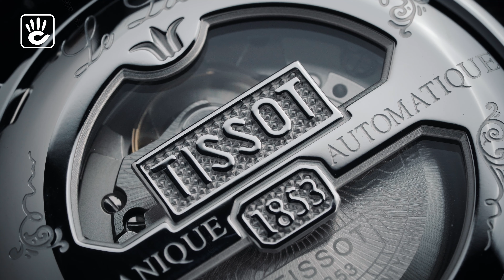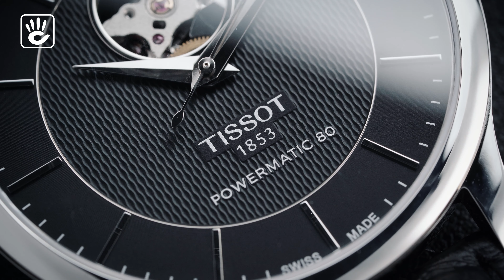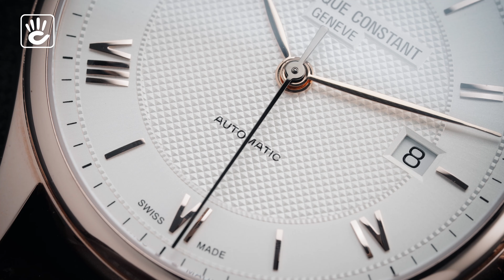Top 10 Đồng hồ FREDERIQUE CONSTANT FC-303MV5B4 | MIDO M024.407.11.061.00 | LONGINES L4.859.4.12.6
Top 10 Đồng hồ FREDERIQUE CONSTANT FC-303MV5B4 | MIDO M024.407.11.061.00 | LONGINES L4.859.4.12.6  Thuỵ sỹ đáng mua nhất

00:00 Intro
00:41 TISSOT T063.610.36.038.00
Đồng hồ Pin Thuỵ Sỹ Tissot
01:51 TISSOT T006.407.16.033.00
Đồng hồ cơ tự động Tissot
03:24 DOXA D155RBL
Đồng hồ pin Doxa
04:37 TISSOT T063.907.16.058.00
4:31 Bộ máy đồng hồ Tissot T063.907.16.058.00
Đồng hồ Cơ tự động lộ máy Tissot
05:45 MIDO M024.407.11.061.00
ĐỒng hồ tự động MIDO
6:22 Bộ máy đồng hồ MIDO
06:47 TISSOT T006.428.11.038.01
Đồng hồ tự động Tissot
7:38 Bộ máy đồng hồ TISSOT  T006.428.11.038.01
08:14 FREDERIQUE CONSTANT FC-245M5S6
Đồng hồ pin FREDERIQUE CONSTANT
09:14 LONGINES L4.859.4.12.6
Đồng hồ Pin LONGINES L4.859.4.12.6
10:53 FREDERIQUE CONSTANT FC-303MV5B4
Đồng hồ tự động FC-303MV5B4
11:35 DOXA D124RBKW
Đồng hồ cơ automatic DOXA

✅Cửa hàng Hà Nội    :  310 Xã Đàn, Quận Đống Đa, Hà Nội.
✅Cửa hàng Đà Nẵng : 157 Nguyễn Du, Thạch Thang, Hải Châu, Đà Nẵng.
✅Cửa hàng Sài Gòn  : 156A Trần Quang Khải, P.Tân Định, Q.1 - TP.HCM.
✔️ Đồng hồ Hải Triều uy tín ra sao ?